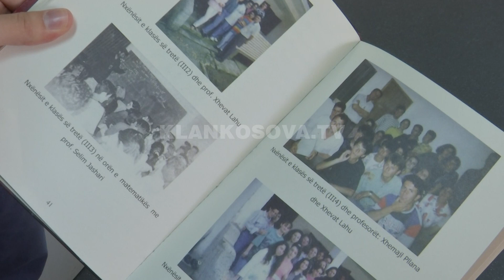Promovohet libri për mësuesin nga Vushtrria, lëshoi shtëpinë si shkollë për nxënësit